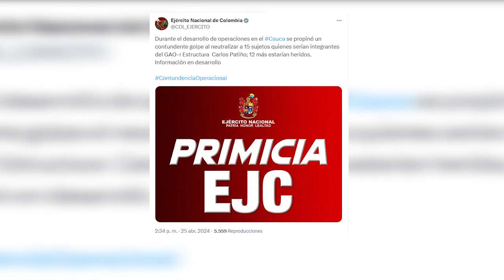Noticias Destacadas Internacionales del 26 de Abrill de 2024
Este es el resumen de las noticias internacionales de @ExpressNews.UK de este 26 de Abrill de 2024, con @emiliovelasqueztv

1.- Haití: miembros del Consejo Presidencial de Transición juran su cargo luego de que Ariel Henry hiciera efectiva su renuncia como primer ministro

2.- Colombia: abatidos 15 guerrilleros de las disidencias FARC

3.- Manifestaciones a favor y en contra de Pedro Sánchez coinciden este jueves por la tarde en Ferraz

4.- El Gabinete de Guerra israelí se reúne en Tel Aviv para tratar la invasión de Rafah

5.- Llegan a Florida los dos astronautas de la primera misión tripulada de Boeing a la EEI